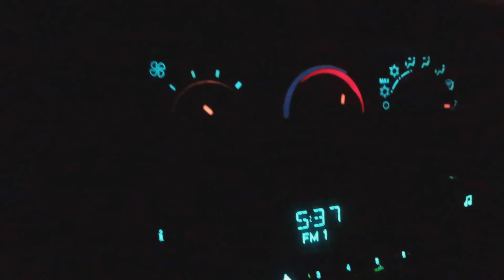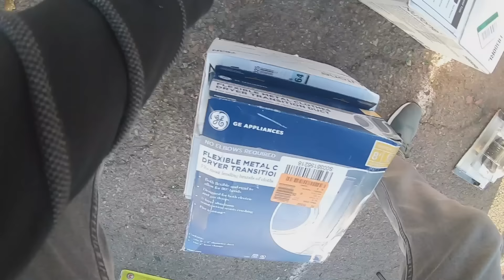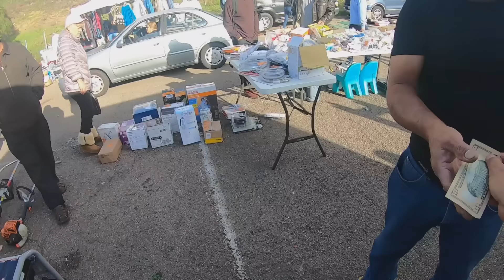DIA DE SWAPMEET EP.19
MEET & GREET EL DE LA TACOMA  Mi gente de Los Angeles nos vemos el 21 de Diciembre para convivir un rato con toda la raza .
Estaré en MBA Trading Group de 10-2pm. Rifaré una pallet con el valor de $1,500. Los espero !

DIRECCIÓN:
MBA TRADING GROUP INC
16235 GALE AVENUE